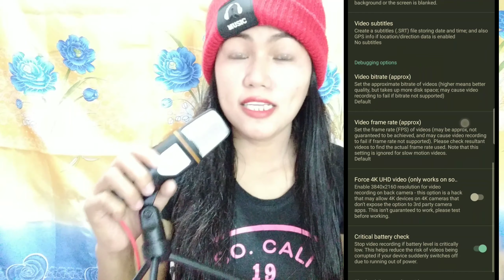Paano gagana Ang sf666 condenser microphone 😮😮